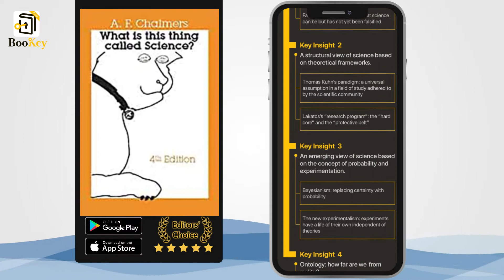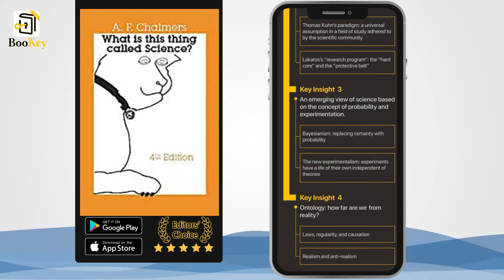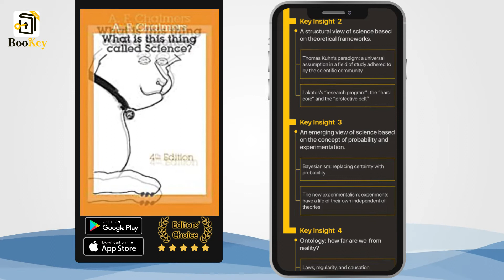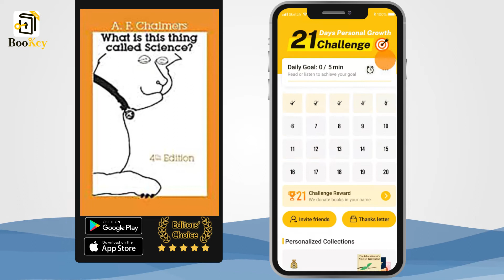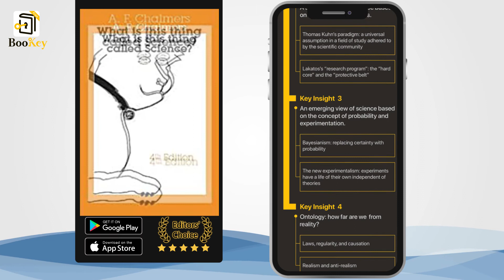Summary of What Is This Called Science by Alan Chalmers a ride through the "evolutionary" history of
The general public respects science and considers science a highly-esteemed discipline that is synonymous with professionalism and authority. So, what is so special about science? Where does its authority come from? What is the “scientific method” that everyone celebrates? What are the requirements for a discipline to be called science? And how can we distinguish between science and pseudo-science? The book What is This Thing Called Science is written to elucidate and answer questions of this kind.
     Alan Chalmers was a scientist with a Master’s Degree in physics, and a Doctoral degree in the history and philosophy of science. Chalmers was as a visiting scholar in the Department of Philosophy at Flinders University. Later on, he was appointed as Associate Professor in the Department of History and Philosophy of Science at the University of Sydney. As you can see from his educational background and academic appointments, Chalmers was a scholar who established connections between science and philosophy through studying the history of science. This book, What is This Thing Called Science, is the brainchild of his research in this field.